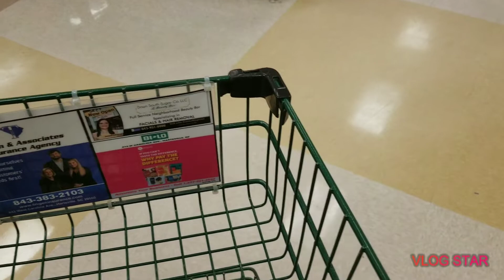Johnathan the bizzy has a SWEET TOOTH